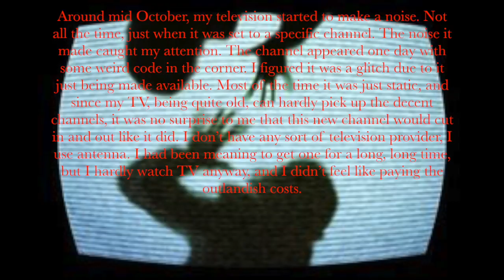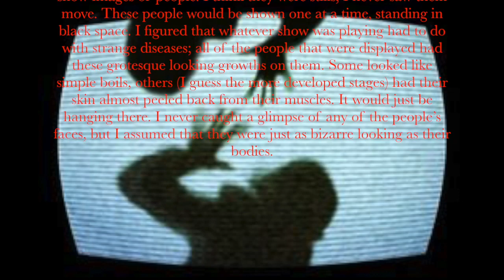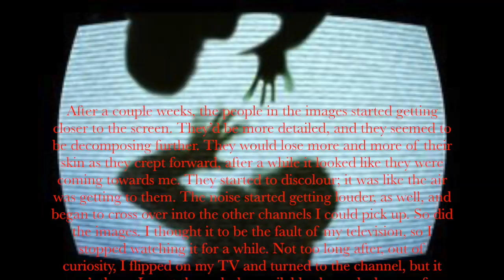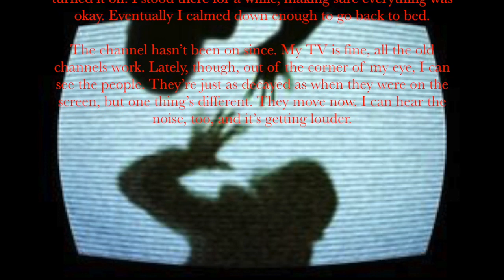Terrifying Tuesday: The Channel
New Intro and Ending!